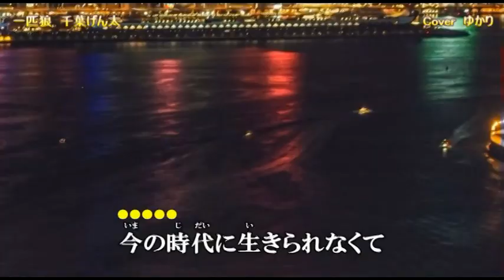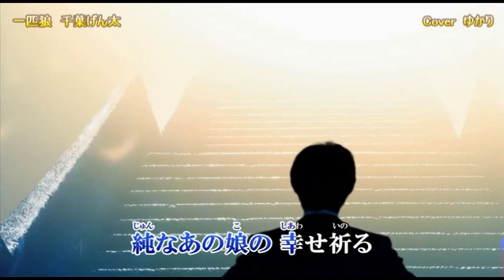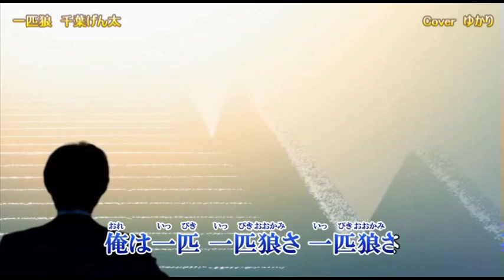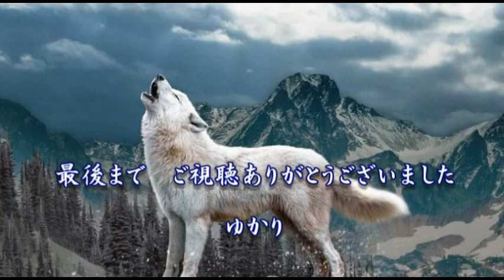【新曲】一匹狼／千葉げん太／Cover／ゆかり／2021年11月10日発売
「一匹狼」作詩：千葉幸雄　作曲：宮迫はじめ　編曲：遠山敦

映像はkitukemeijin様からお借りしました感謝申し上げます。